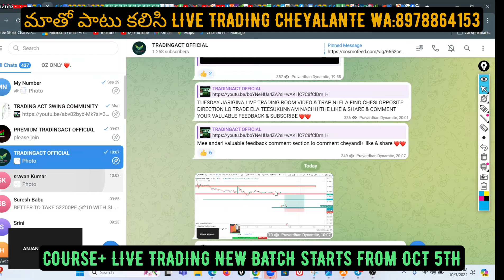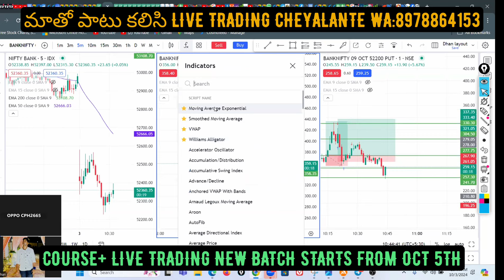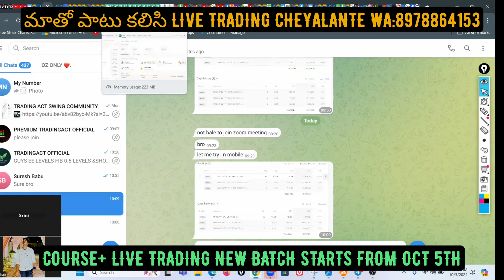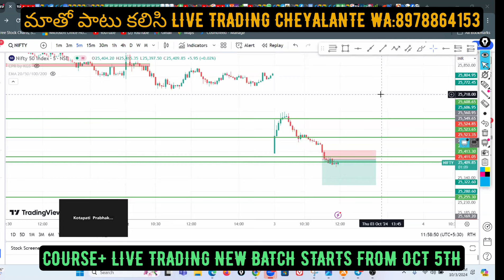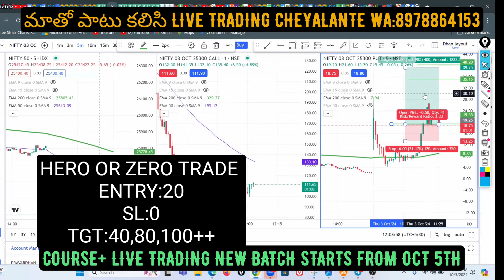OCT 3RD LIVE TRADING ROOM PROFIT & LOSS & LIVE LO PIN POINT ENTRY ELA FIND CHESAM?tradingact #